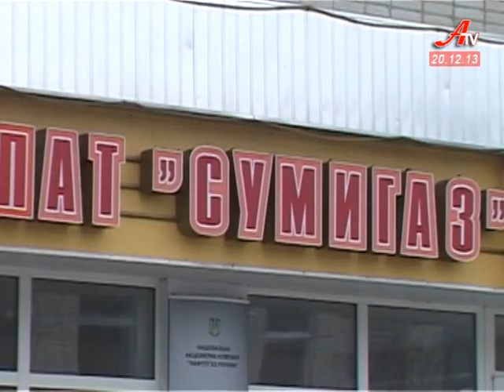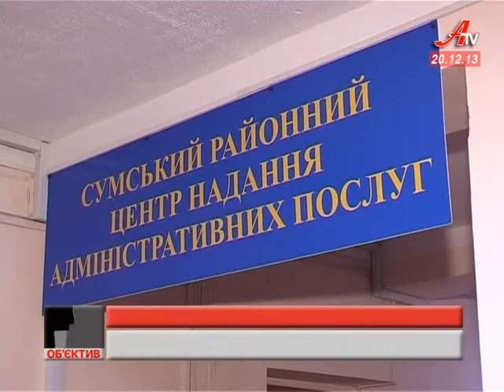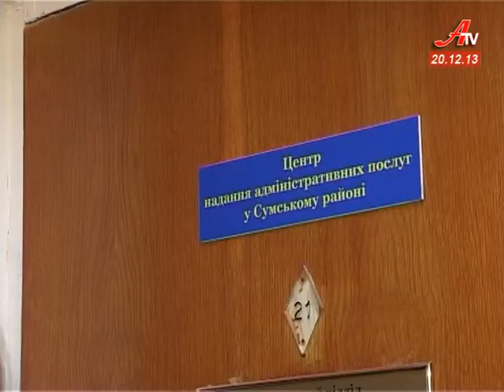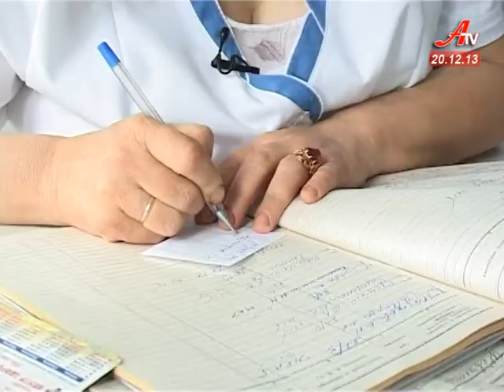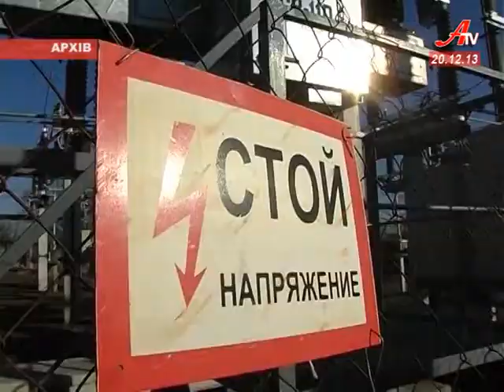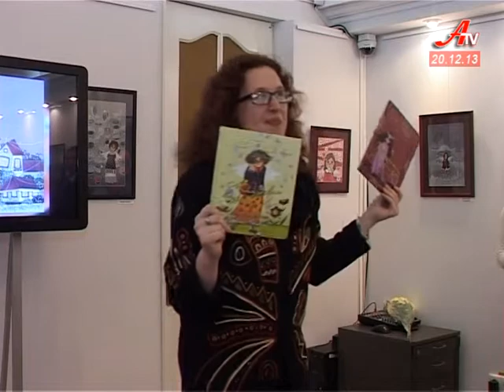Об'єктив за 20 12 2013. Випуск новин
- Нового очільника Сумщини сьогодні представив віце-прем'єр  України Олександр Вілкул. Допомагав йому вже заступник глави адміністрації Президента Юрій Чмирь.
 - Із понеділка блакитне паливо може зникнути у кількох лікарнях, дитсадках та установах міста.
 - У Сумах оселились сніжні янголи. Небесні створіння стали передноворічним дарунком художниці Ані Черненко усім городянам.